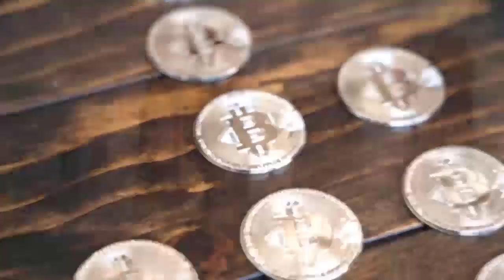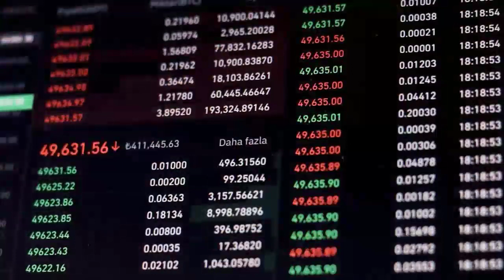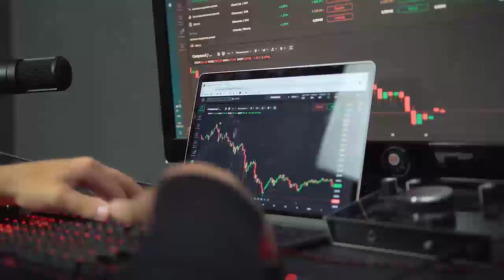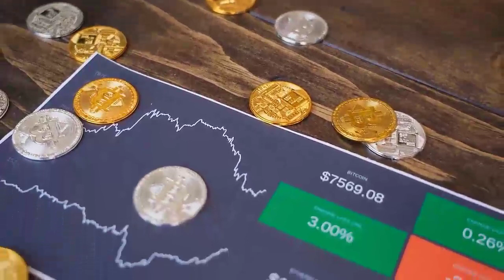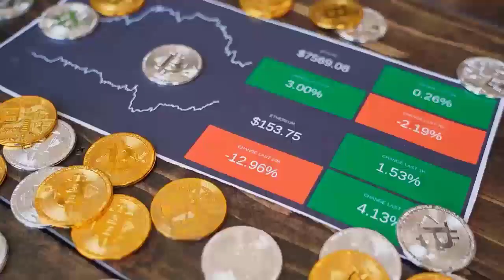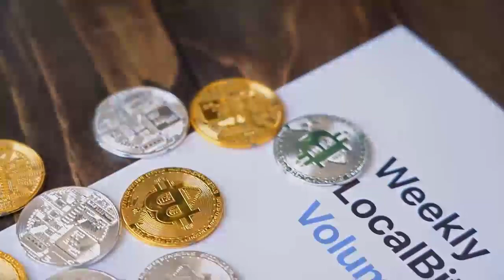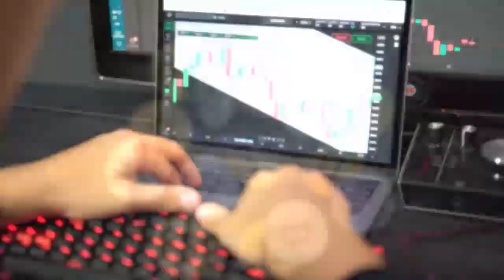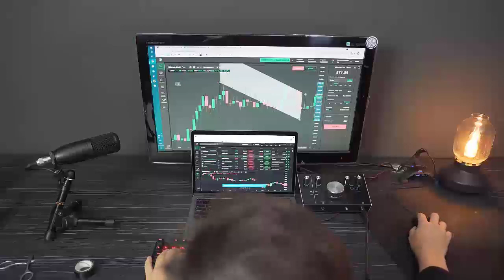POLS WILL CREATE MILLIOANRES HERE'S WHY - POLKASTARTER Price Prediction - Should You Invest In POLS